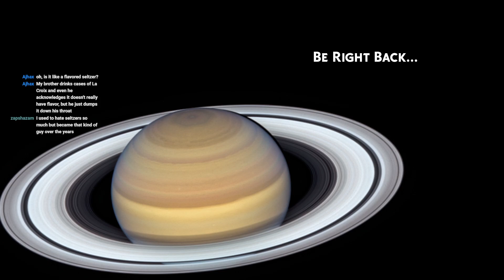Team Fortress 2 night [Full VOD]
Original title: ka-boom, it wednesday
Stream date: Feb 15 2023